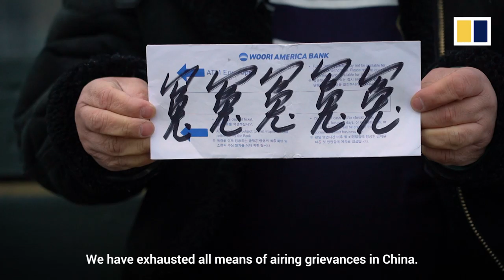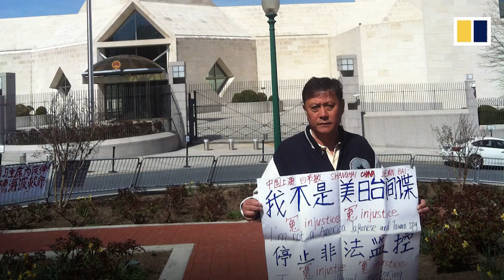A Chinese petitioner takes his struggle to the US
Bai Jiemin gave up on pleading with authorities in China. Instead, Bai and other Chinese petitioners go to great lengths to reach Beijing officials visiting the US. But in his recent attempt to reach Chinese Vice-Premier Liu He in Washington, a US federal officer was severely injured. If convicted Bai could be sentenced to more than 7 years in prison.